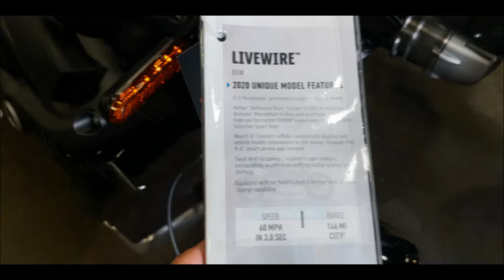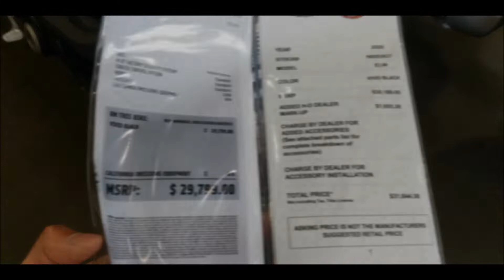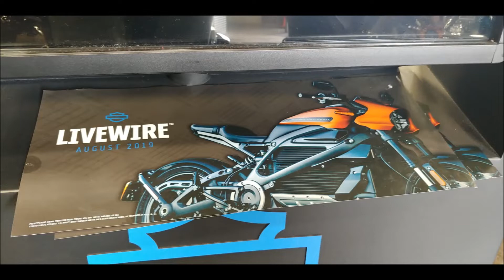Harley Davidson Livewire Walkaround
There were 2 Harley Davidson Livewires at San Jose Harley Davidson and I didn't get to ride one but I took some video of them.